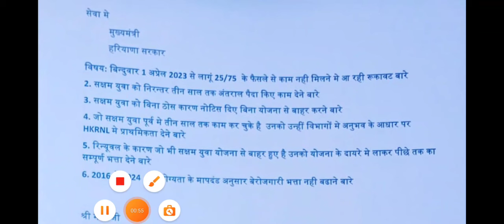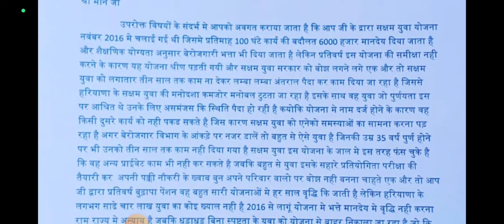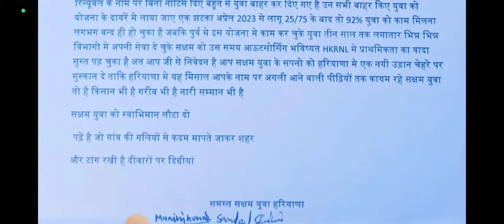haryana saksham union letter 2024 || saksham yojana letest information 2024